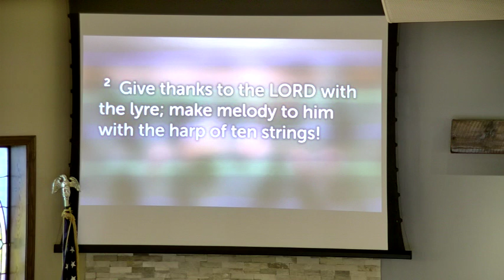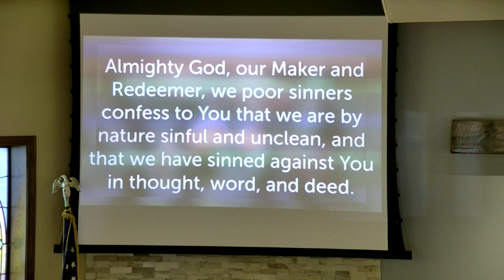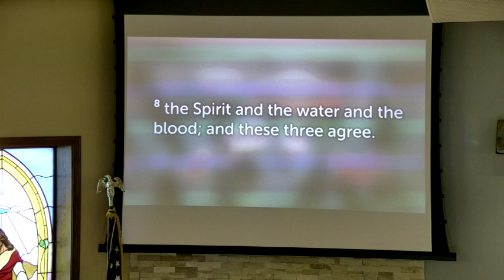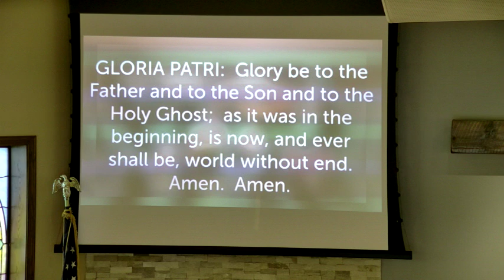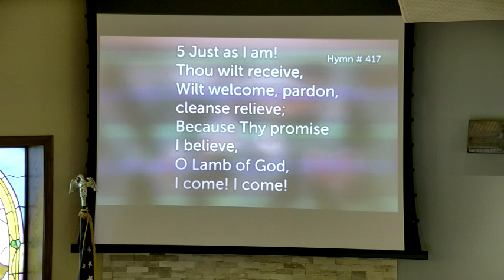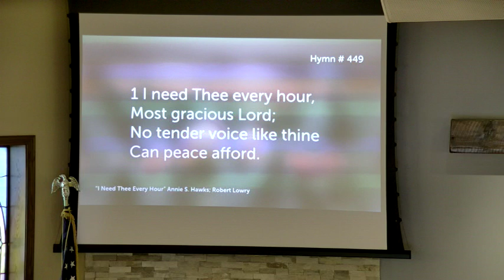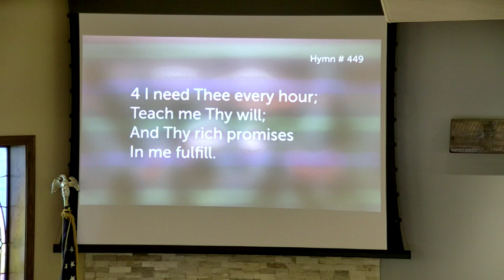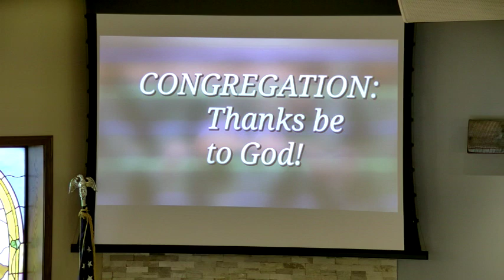St. John Schwer - Sunday Service - April 28, 2019